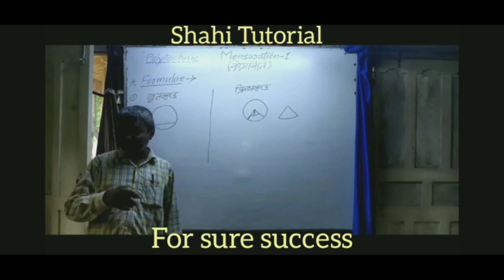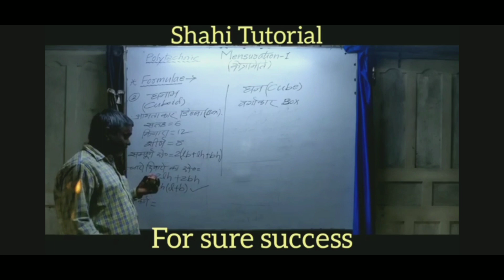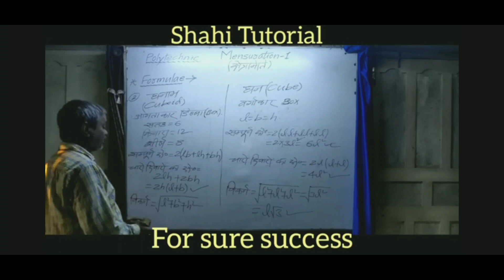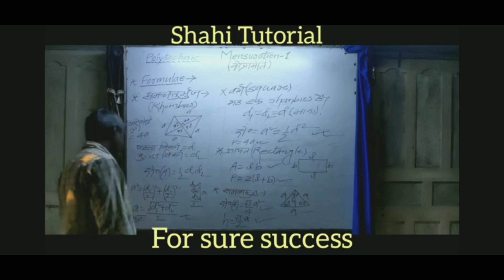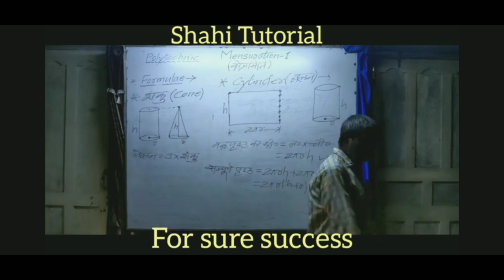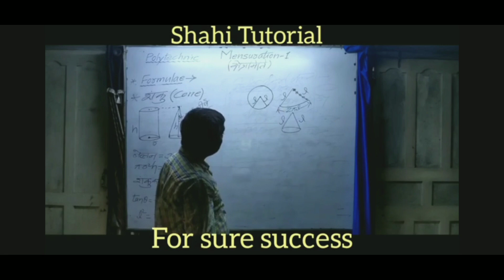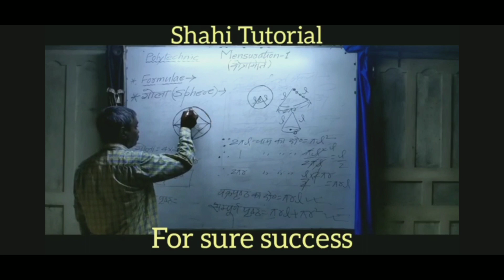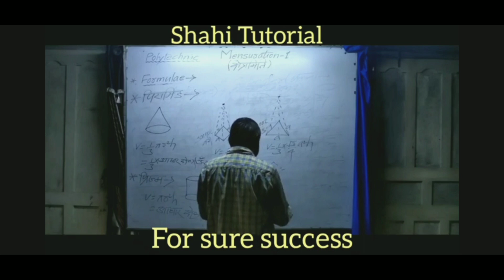Maths lec -26, Mensuration -1, Polytechnic.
Preparation by Shahi sir